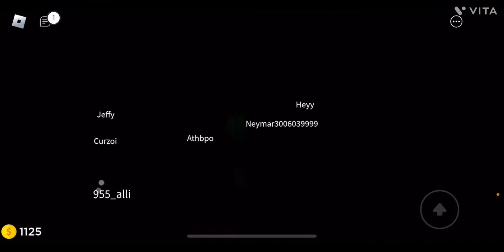Roblox horror games! (With buddy)